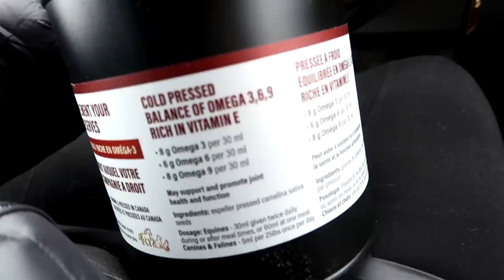We RESCUED Two Horses!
DaybyDayVlogs
110 North Front Street - A3,
Suite #213
Belleville, Ontario, K8P 0A6
Canada